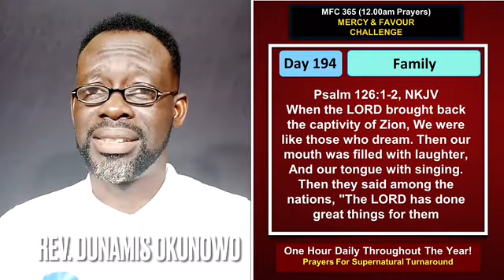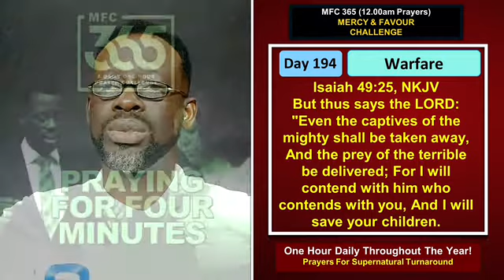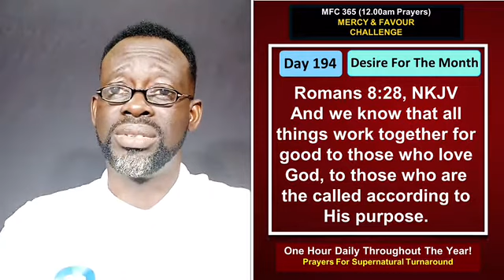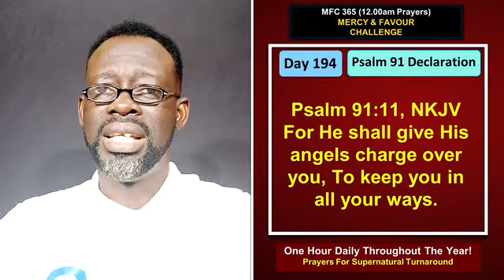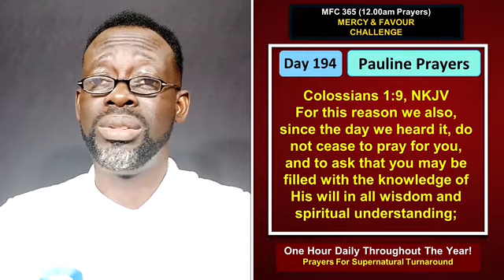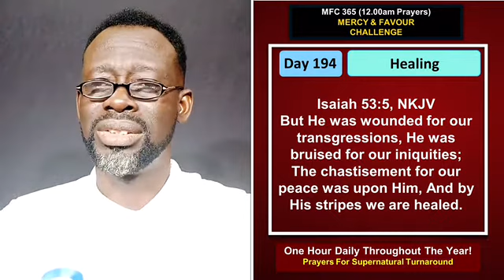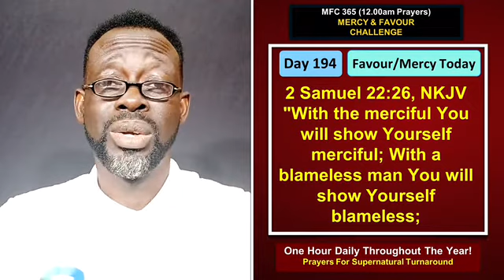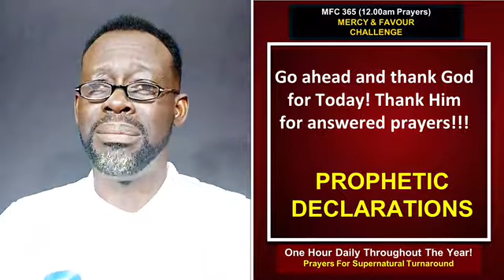Day 194 - MFC365 - Prayers For Supernatural Turnaround - MercyAnd Favour Challenge